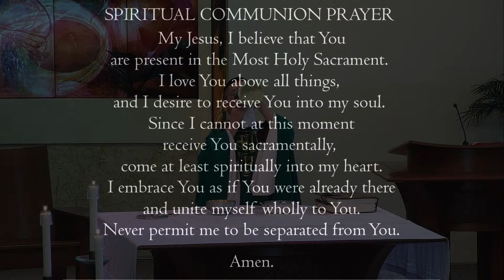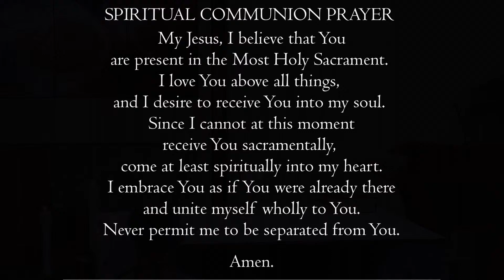Monday, November 14, 2022 (8:00am) - The Memorial of St. Nicholas Tavelic and Companions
Monday, November 14, 2022 (8:00am) -
The Memorial of St. Nicholas Tavelic and Companions, I Order, Priests and Martyrs in Jerusalem
from the Conventual Church of Our Lady of the Angels at the Franciscan Renewal Center.

Presider:  Fr. Vincent Nguyen, OFM

Our ministries and services are needed more than ever. Your continued financial support is greatly appreciated and crucial to fulfill our mission of renewing lives through spiritual growth, healing and transformation, and service to others.